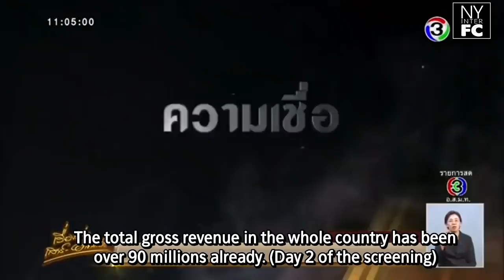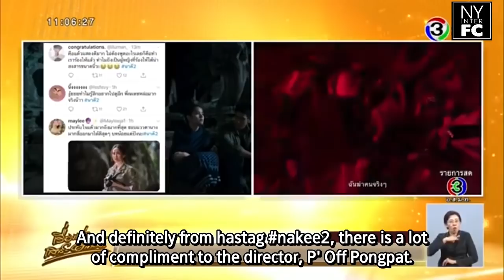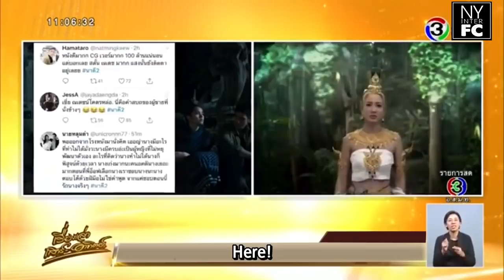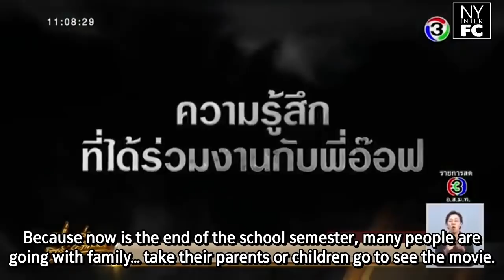[ENG SUB] Nakee2 Hits 100M THB in 2 days of screening, Become Phenomenon in Thailand & Laos 19/10/18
Viet.Translated by Hlinh Tran | Eng.Translated by fresh | Timed by Hlinh Tran | Edited by titasuri | Intro by Junyukio | Encoded & Uploaded by NYinterFC

Original link of this video:
'นาคี 2' กระแสแรง รายได้จ่อทะยานสู่ 100 ล้าน ต่างจังหวัด-ประเทศเพื่อนบ้าน คนแห่ชมแน่นโรง
เรื่องเล่าเช้านี้ บีอีซี-เทโร